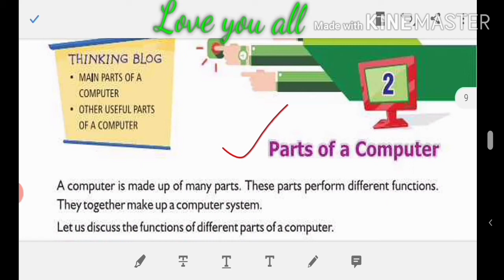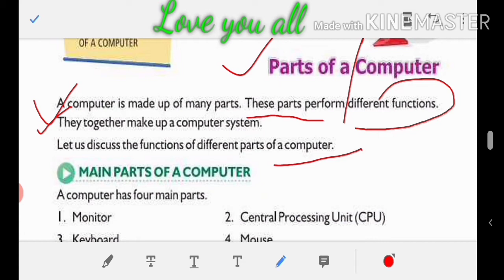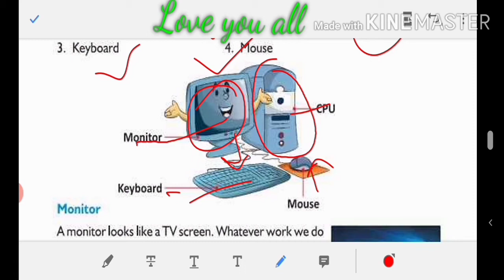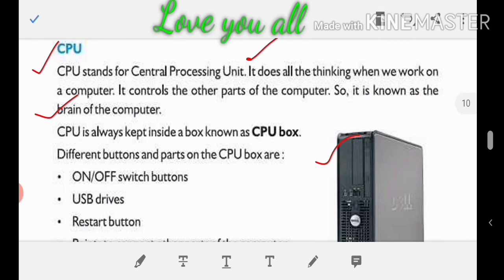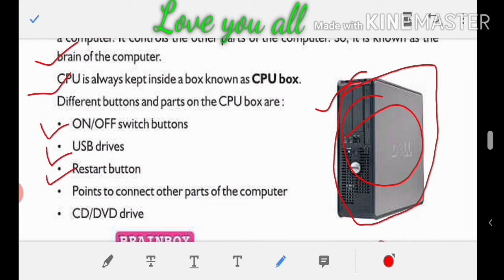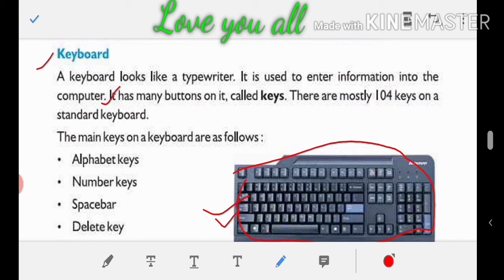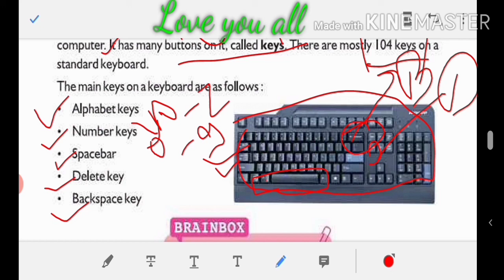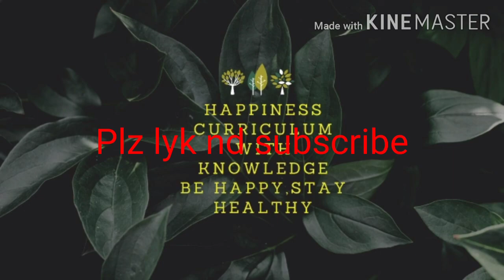Parts of a Computer for class-2 | chapter-2 | CBSE | Explain in Hindi | Part-1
Parts of a Computer| Monitor, keyboard, mouse full detail. Parts of a Computer detailed discussion in hindi .
Parts of computer for class -2. Chapter -2, part-1